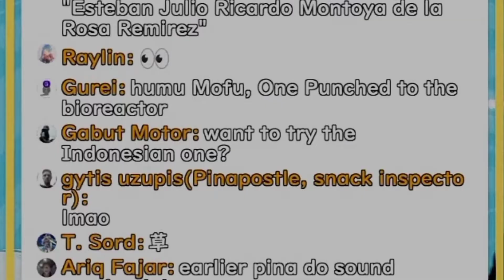Pina tries Indonesian tongue twister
Rok Rina dan Rina robek guys. hadeh...
and I think this is Pina's first Indonesian tongue twister. but she could pronounce it very well. very impressive 💛